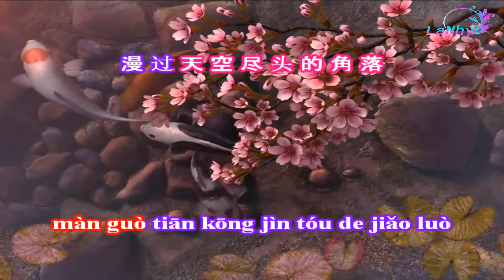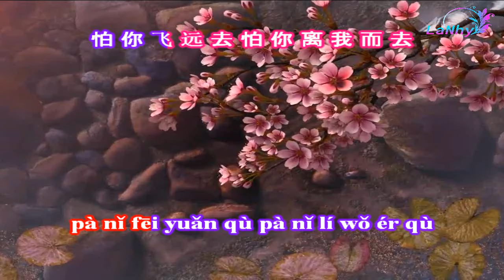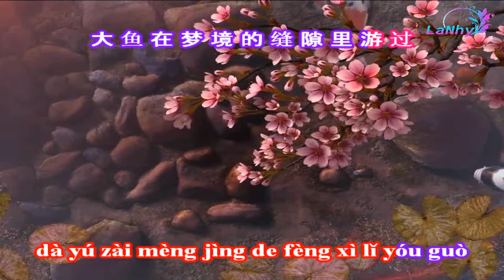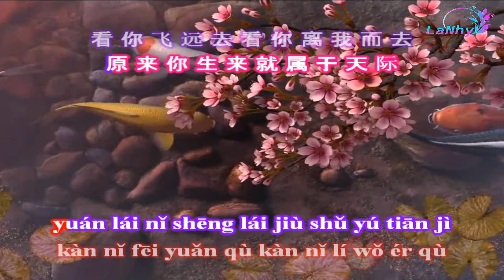Đại Ngư - KARAOKE - 大鱼 - Beat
Ca khúc/歌曲：Đại Ngư - 大鱼
 Ca sĩ/歌手： Chu Thâm  - 周深
Sáng tác/作曲：Tiền Lôi - 钱雷
Viết lời/作词：Doãn Yêu - 尹约
Hình thứ/形式：Karaoke – 卡拉OK
Subscribes theo dõi kênh để xem những video mới nhất nhé các bạn.